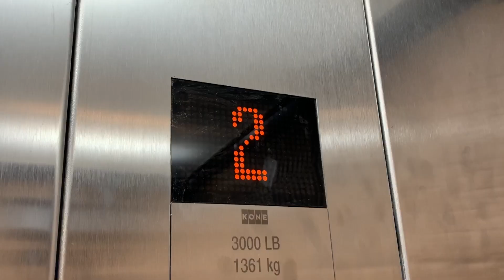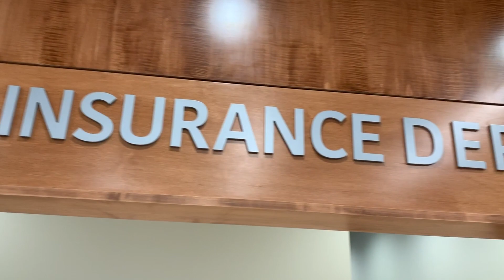OCI tackles massive state project